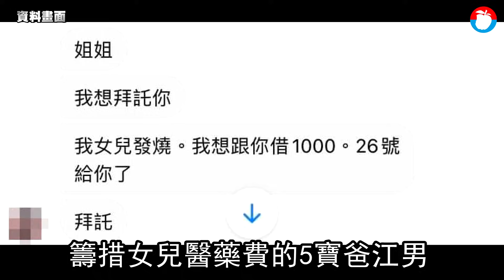5寶爸決定結紮！6年生5子陷困 盼行善團安排「工作穩定就動刀」 | 台灣新聞 Taiwan 蘋果新聞網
育有5名子女的五寶爸江姓男子，去年底上網賣嬰兒車籌措女兒醫藥費，引起社會關注後，有民眾、慈善團體伸出援手提供金錢、物資及工作。但也有網友批評稱，明知道生活困難、還一直生。伸出援手的台中行善團表示，江男日前提到，希望行善團幫忙安排他結紮，日期還不確定，至少要先等工作穩定。